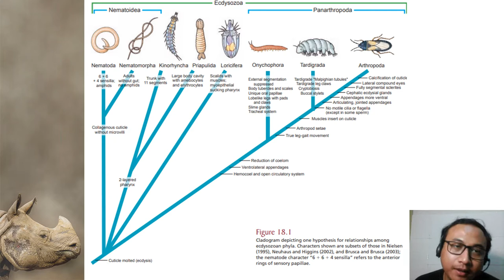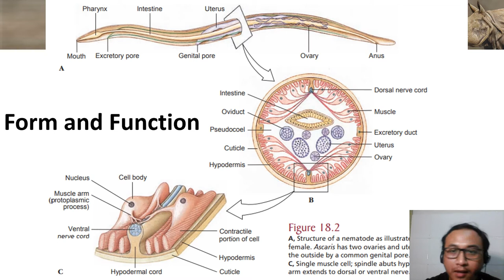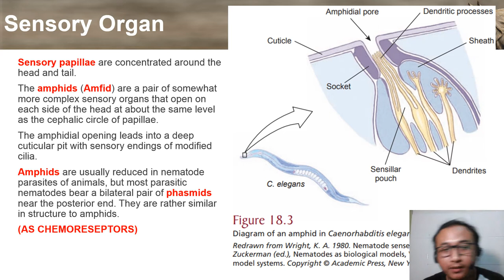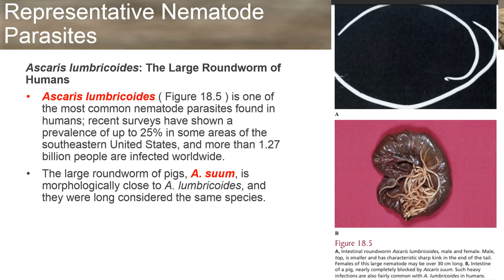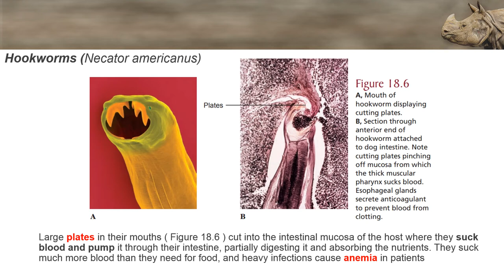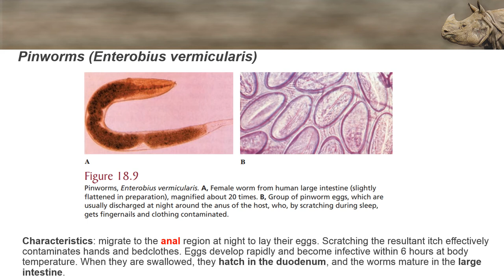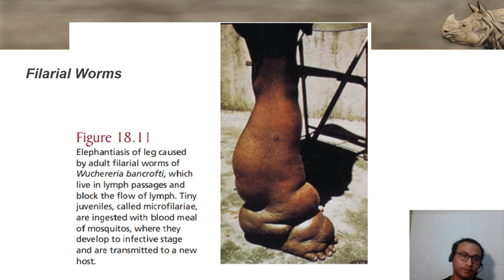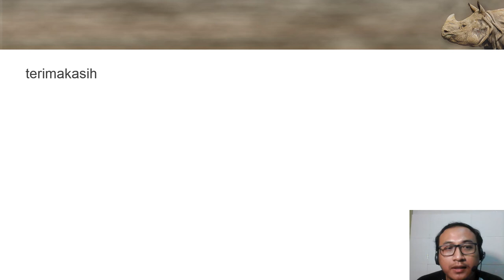Matakuliah Keanekaragaman Hewan - Filum Nemathelminthes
Filum Nemathelminthes
Jurusan Biologi, FMIPA-UM